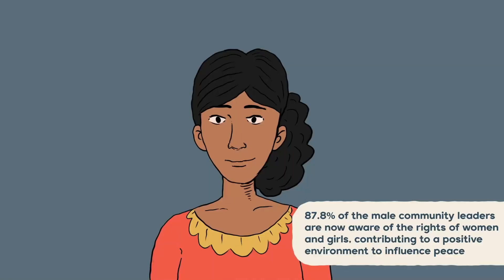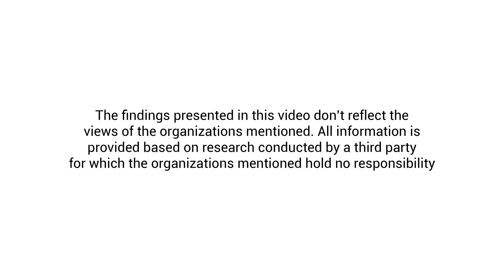Women & Girls Empowered - Sri Lanka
The Strengthening the Role of Women Leaders in Promoting Peace and Reconciliation in Sri Lanka strategic initiative aims to empower local women leaders to advance the Women, Peace and Security (WPS) agenda. By supporting women leaders in politics and civil society organizations (CSOs) to forge relationships and build technical skills, the initiative created a cohort of women leaders to address the unique challenges faced by Sri Lankan women.